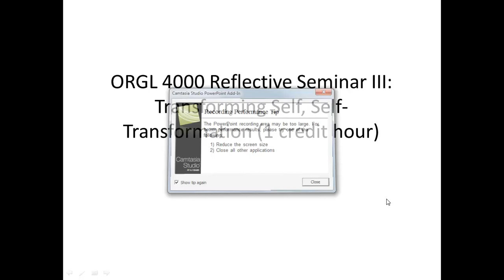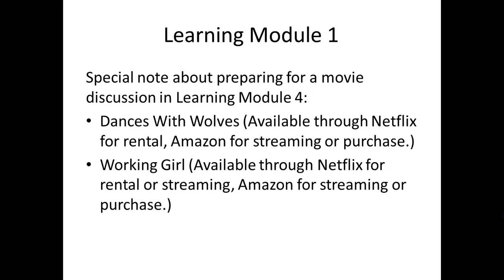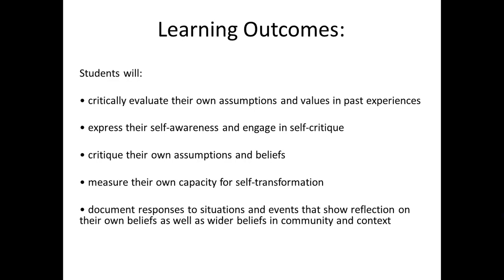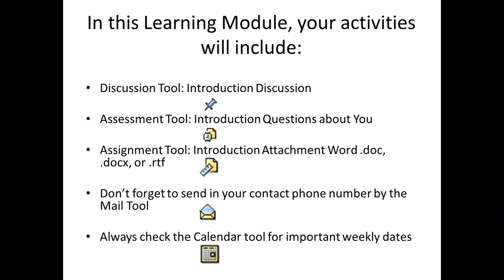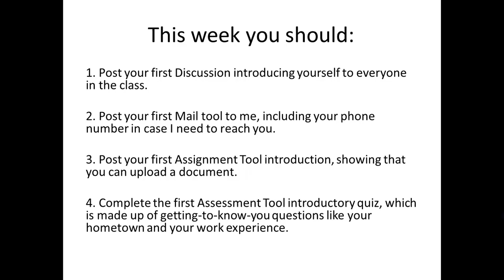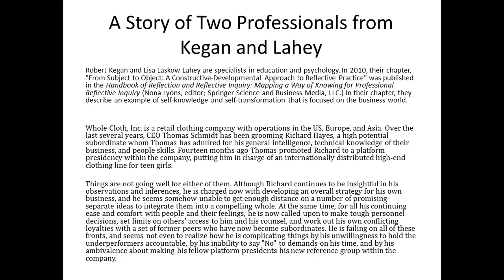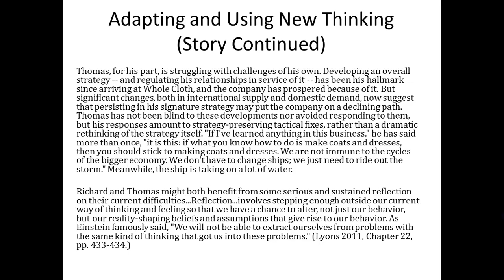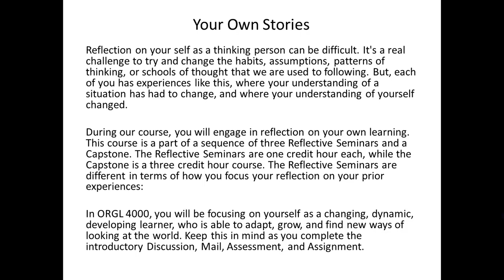ORGL4000LearningModule1.pptx.mp4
Organizational Leadership 4000 Learning Module 1